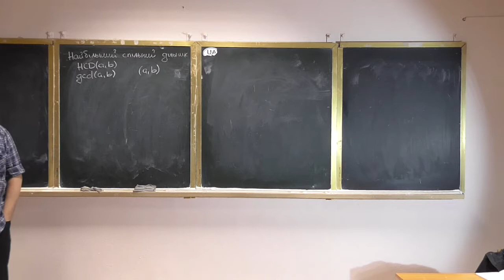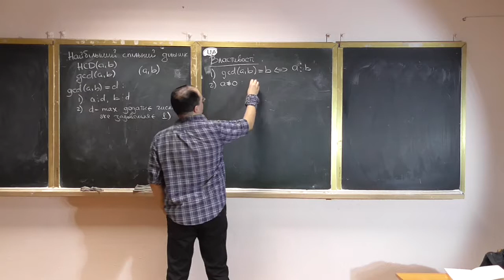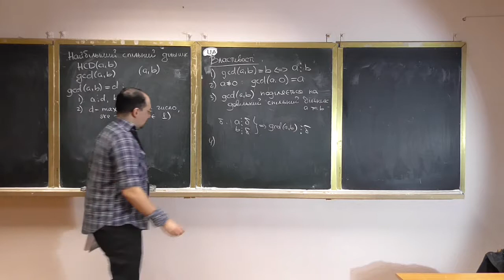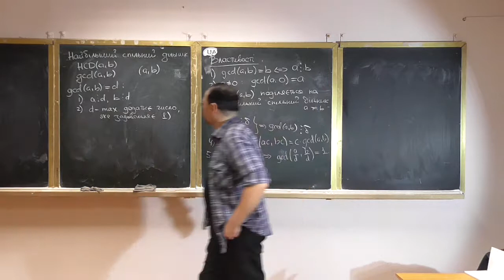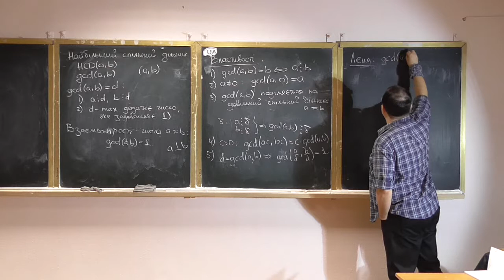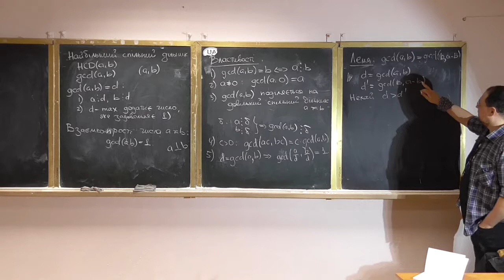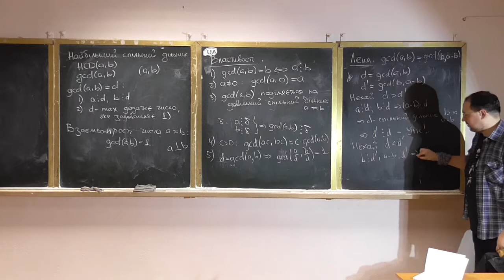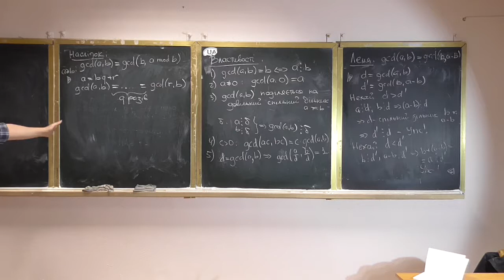Основи теорії чисел, лекція 01-2: найбільший спільний дільник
Розглянуто такі питання:
-- означення найбільшого спільного дільника (НСД) та взаємнопростих чисел;
-- властивості НСД;
-- лема про обчислення НСД.